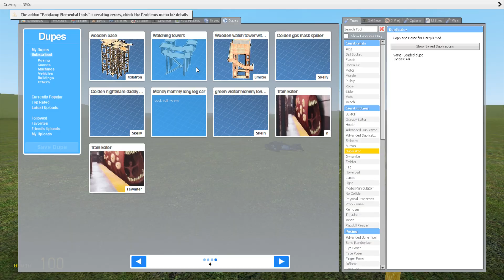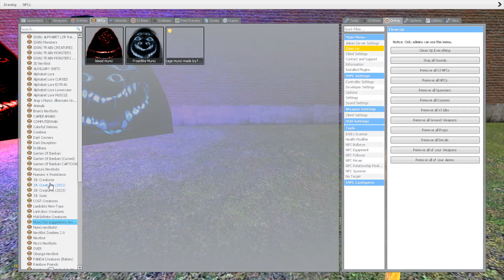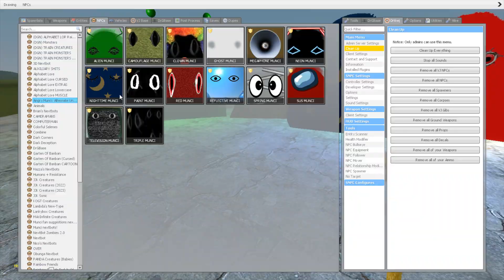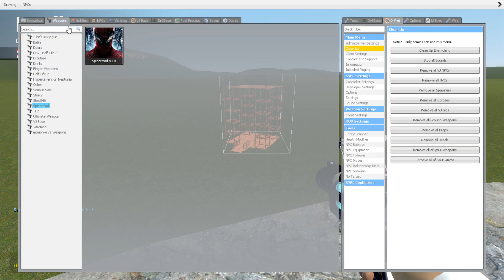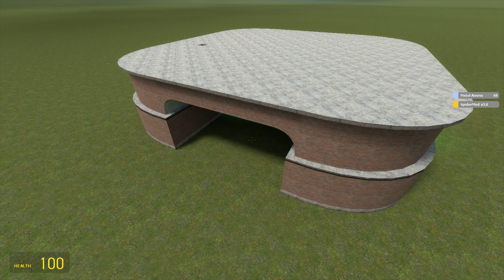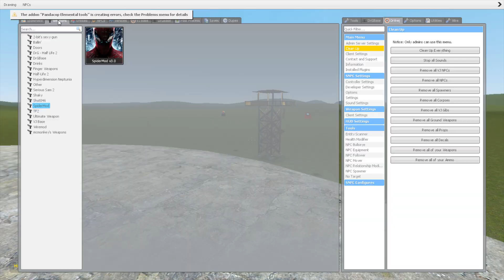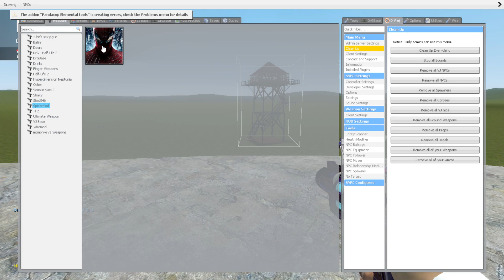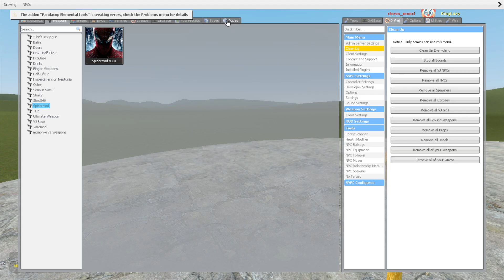Angry Munci Family Vs Towers In Garry's Mod! (Park 7)